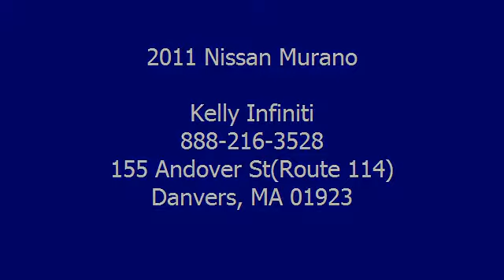2011 Nissan Murano - Kelly Infiniti - Danvers, MA 01923 - B4755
Kelly Infiniti
155 Andover St(Route 114)

For Sale: 2011 Nissan Murano
VIN: JN8AZ1MW1BW184755
Engine: 3.5L
Drivetrain: AWD
Transmission: AUTOMATIC
Mileage: NEW
Color: Platinum Graphite Metallic (exterior) Black (interior)

Features:
Excellent Condition, Car Fax 1-Owner. Sunroof, Heated Leather Seats, Back-Up Camera, Rear Air, Premium Sound System, iPod/MP3 Input, Satellite Radio, Alloy Wheels, PLATINUM GRAPHITE METALLIC, BLACK, SEAT TRIM, Power Liftgate SEE MORE! KEY FEATURES INCLUDE: Leather Seats, All Wheel Drive, Power Liftgate, Rear Air, Heated Driver Seat, Back-Up Camera, Premium Sound System, Satellite Radio, iPod/MP3 Input, Bluetooth, Multi-CD Changer, Dual Moonroof, Aluminum Wheels, Keyless Start, Dual Zone A/C MP3 Player, Remote Trunk Release, Privacy Glass, Keyless Entry, Child Safety Locks.  OPTION PACKAGES: PLATINUM GRAPHITE METALLIC, BLACK, SEAT TRIM. SL with Platinum Graphite Metallic exterior and Black interior features a V6 Cylinder Engine with 260 HP at 6000 RPM*. Non-Smoker vehicle, Clean Car Fax report!  EXPERTS REPORT: The Two Thousand Eleven Nissan Murano stands out among other crossovers for its unique styling, engaging driving experience and overall sophistication. -Edmunds.com. Approx. Original Base Sticker Price: $38, 000*.  OUR OFFERINGS: We Make It Easy. If we advertise it, we'll have it when you get here. It's easy, it's honest and it's guaranteed! Please confirm the accuracy of the included equipment by calling us prior to purchase.